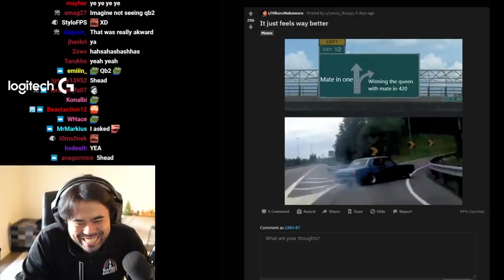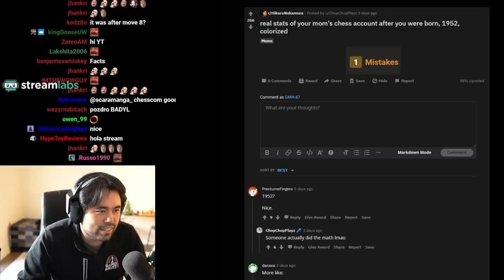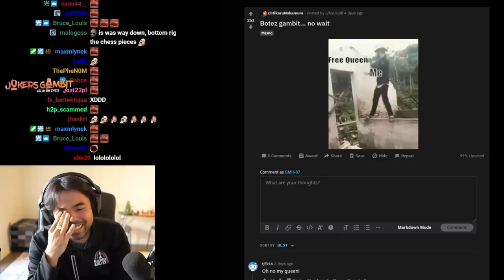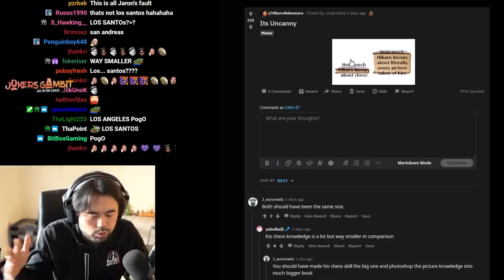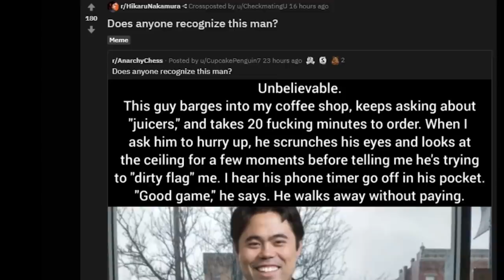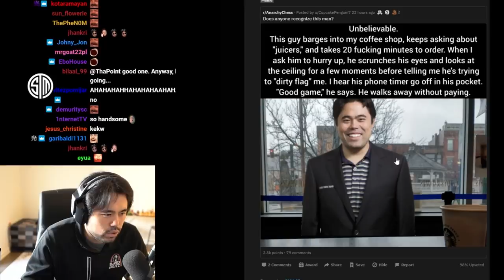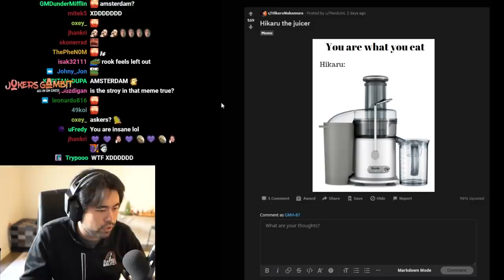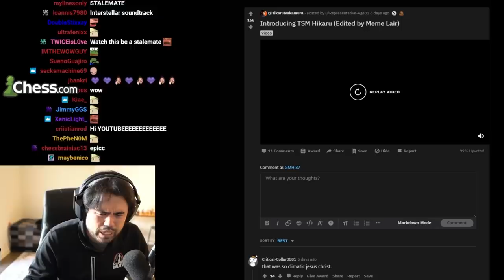It's Impossible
Hikaru's viewers do their best to make Hikaru understand. Image credit: u/What_do_put_here

🌟 Socials 🌟